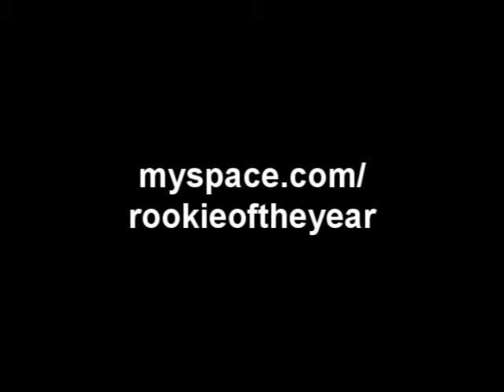Rookie of the Year plays at kill brand store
Rookie of the Year In-Store Performance